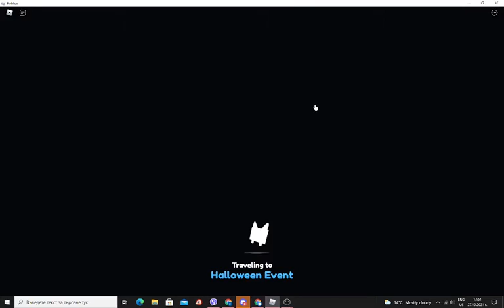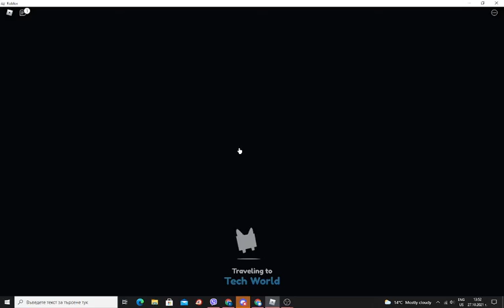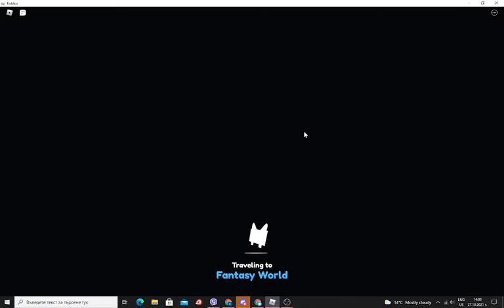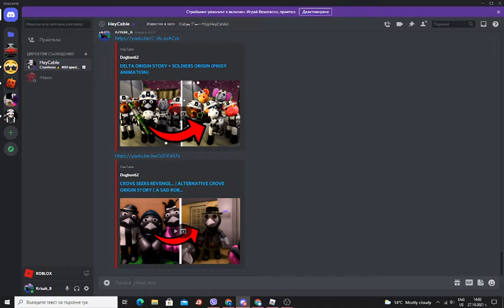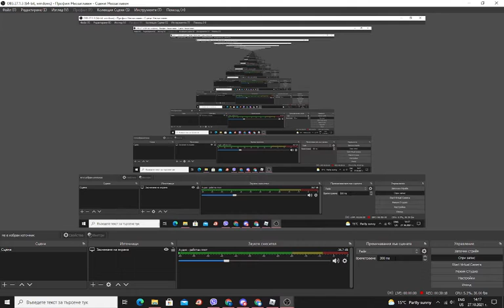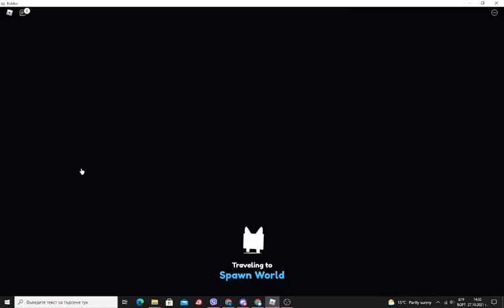Pet sim x gameplay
GIANT pumpkin